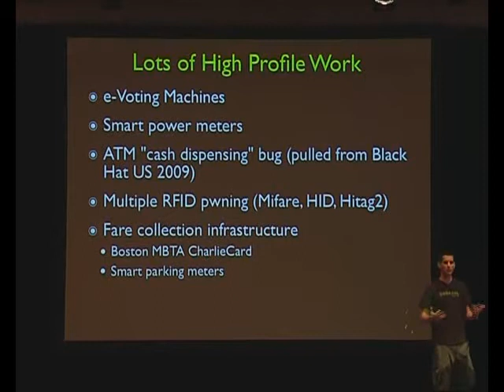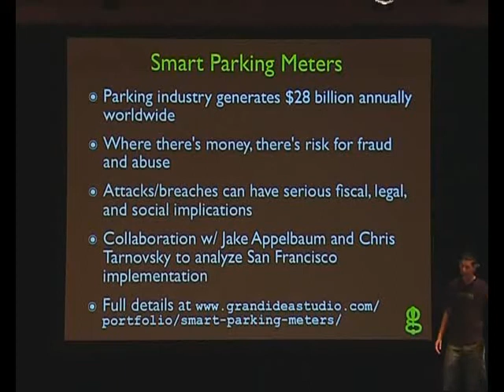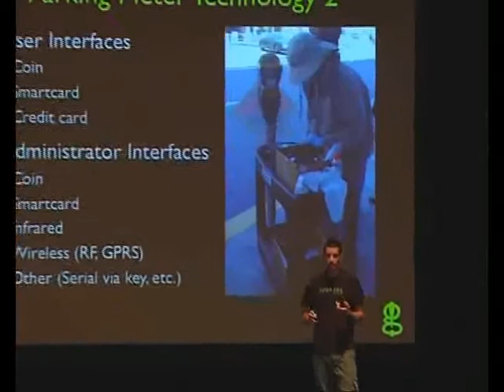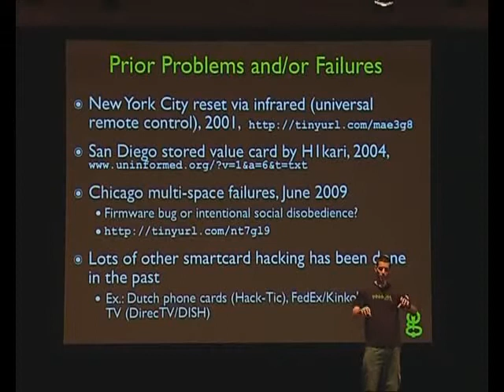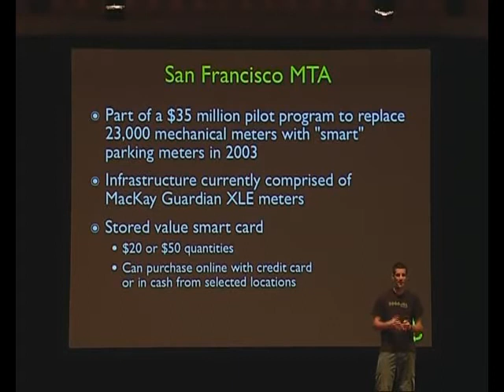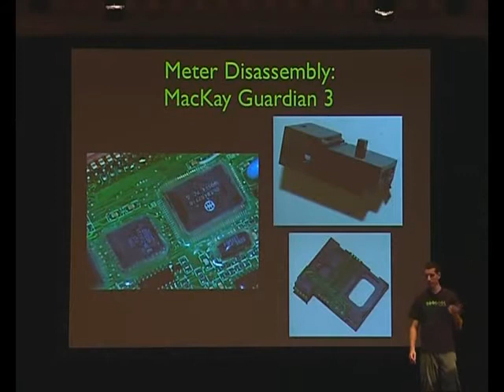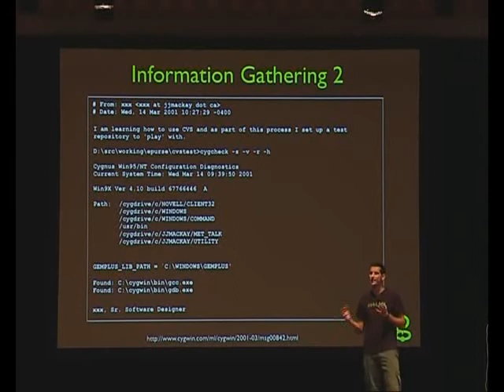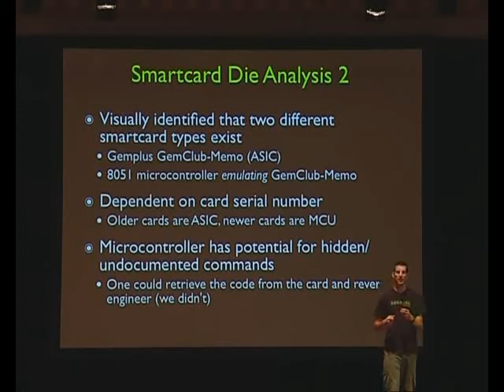Joe Grand - Hardware Is The New Software-02